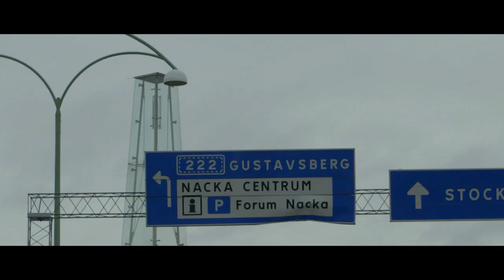Overwatch World Cup – Rückruf der Agenten: IDDQD (Schweden)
Die Reihe „Rückruf der Agenten“ gibt euch einen Einblick in die Leben einiger der Overwatch-Spieler, die am Overwatch World Cup gegeneinander antreten.
Lernt die Spieler hinter den Kulissen besser kennen, hört ihre persönlichen Geschichten, ihre Motivation und ihre Hoffnungen … und schließt euch uns dann an, wenn sie ihr Heimatland auf der BlizzCon 2016 beim Overwatch World Cup vertreten.

Kämpft auf den Schlachtfeldern der Zukunft und werdet Mitglied einer legendären Eingreiftruppe aus Soldaten, Wissenschaftlern, Abenteurern und Außenseitern: Overwatch. Krümmt die Zeit, widersetzt euch den Gesetzen der Physik und meistert außergewöhnliche Fähigkeiten in diesem teambasierten Shooter der Extraklasse.